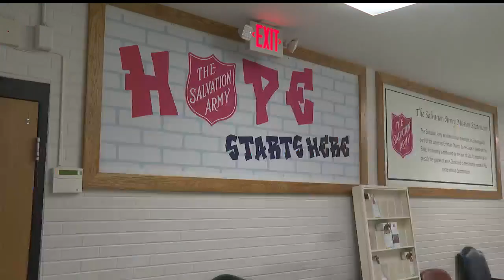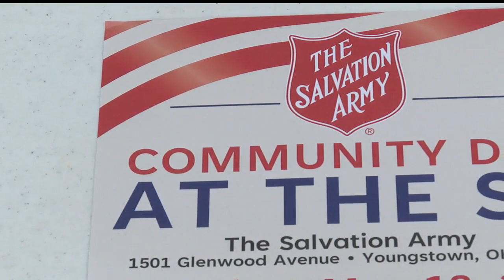Local organization celebrates National Salvation Army Week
Youngstown celebrates National Salvation Army week at the Salvation Army of Mahoning County